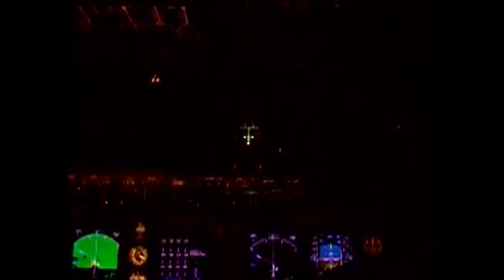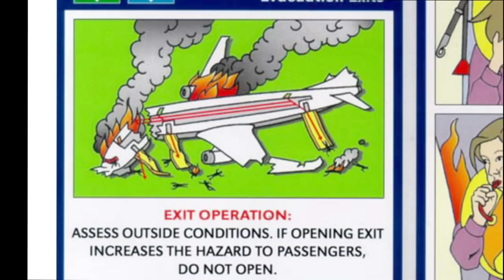Stomping Grounds-THE RIDE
Veteran musicians with catchy songs that echo '70s Rock". says Music Connection MagazineBand members are Paul Nussbaum, Kelly Shanahan, Laurie O'Brien, Tim Henderson, Gerrit Folsom

See THE RIDE - LIVE! - for upcoming tour and concert info, as well as lots of fun, visit the band's official - don't forget to fasten your seat belt!